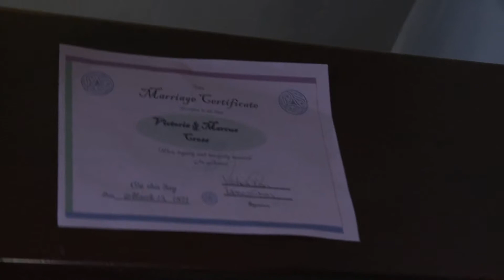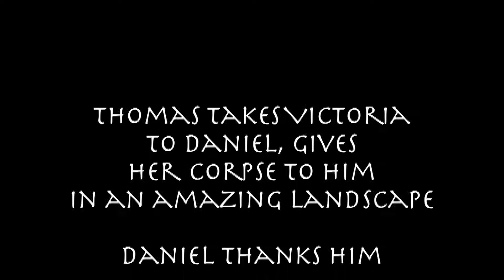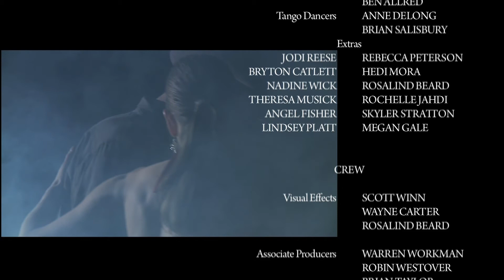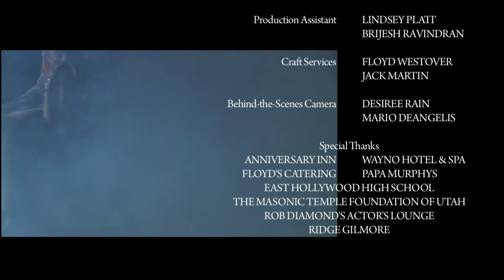Victoria: Tango de Muerte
Originally produced as a 48 Hour Film in Salt Lake City, the story now expanded to include more of the hard work by our talented cast and crew. Ernest Eich -- co-writer, editor, 2nd Director